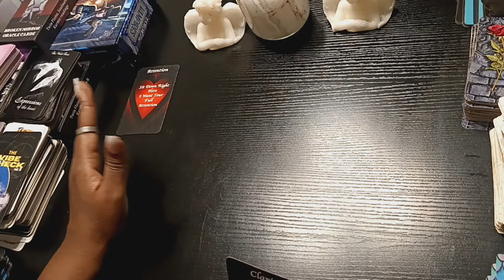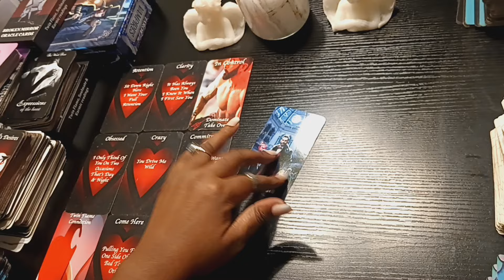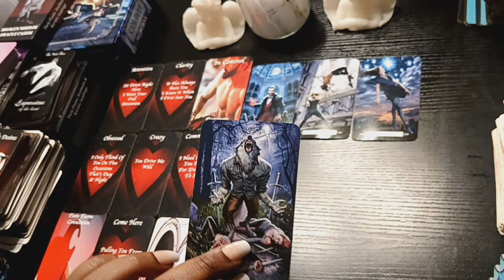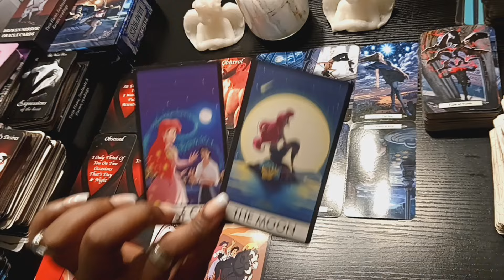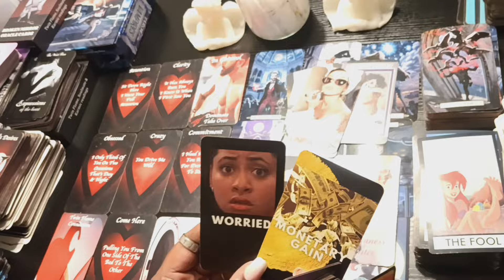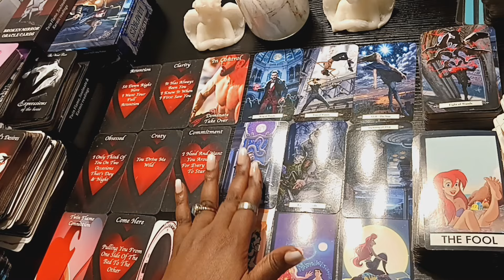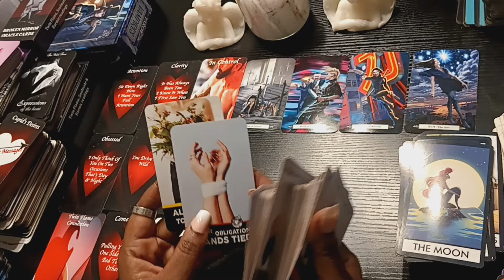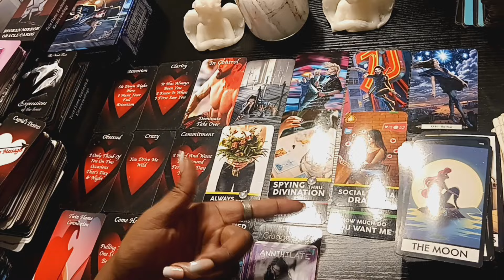D@ngerous in love🔥 Wanting a commitment w/u👀 Someone's doing the most though💥